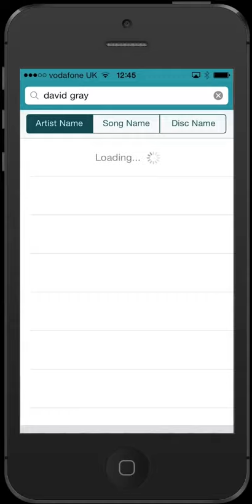IPhone Karaoke Song Search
IPhone Karaoke Song Finder